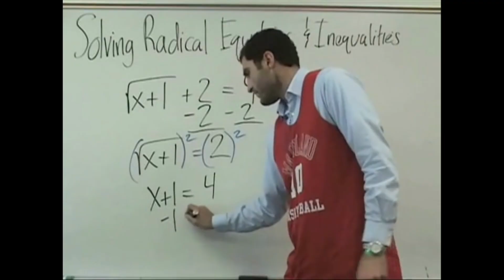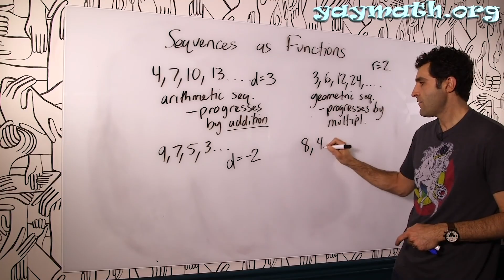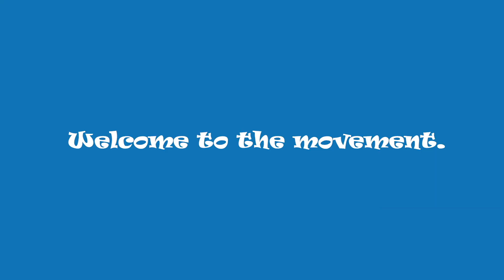Online Math Courses That Actually Work | Algebra, Geometry, and Algebra 2 for Homeschool & Teachers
Looking for math courses that actually connect? You're in the right place. Welcome to Yay Math!

In this video, hear directly from teachers, parents, and students who use Yay Math's online Algebra, Geometry, and Algebra 2 courses to build real understanding and confidence. Whether you're a homeschool parent, math teacher, or a student wanting to succeed, this is for you.

🎓 Yay Math courses are:
✔️ Engaging and fun
✔️ Conceptually deep (no memorization tricks)
✔️ Perfect for middle school, high school, and homeschool learning
✔️ Self-paced and fully online
✔️ Taught by Robert Ahdoot, founder of YayMath.org and veteran teacher

❤️ Real stories. Real results.
Check out why Yay Math is changing how people learn math.